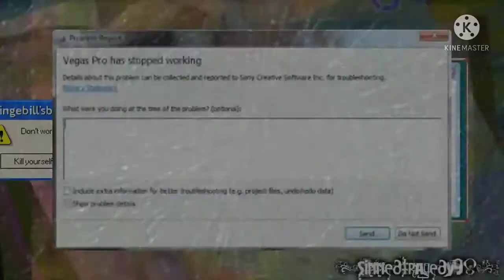Boredom Video Reboot: Freakout, Freakout!